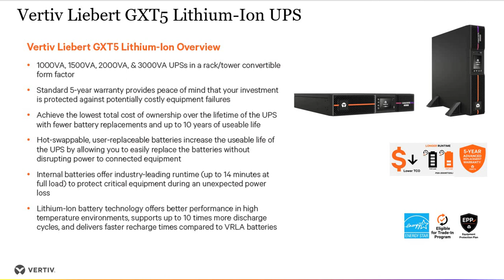Vertiv - GXT5 Lithium Ion Overview